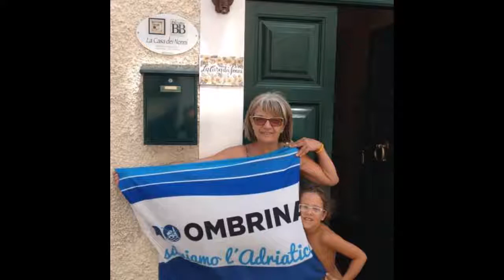LA CASA DEI NONNITARANTA PELIGNA (CH)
B&B da visitare e conoscere sia il piccolo borgo che la titolare del magnifico b&b
PINA MADONNA